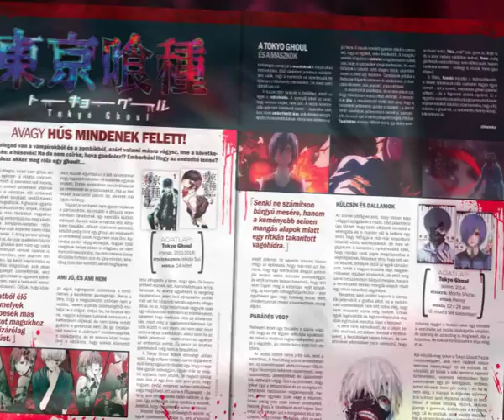Mondo 2014/12 szpot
Megjelent a decemberi Mondo magazin! Ajándék óriás poszterrel és naptárral! Keresd az újságárusoknál, vagy az Animekarácsonyon!